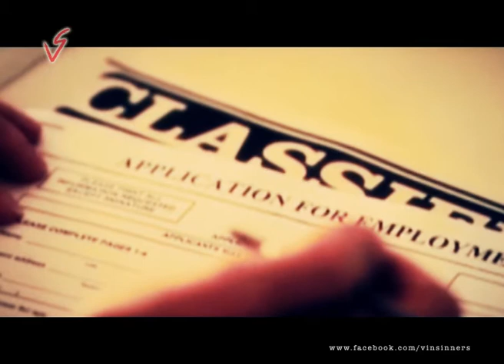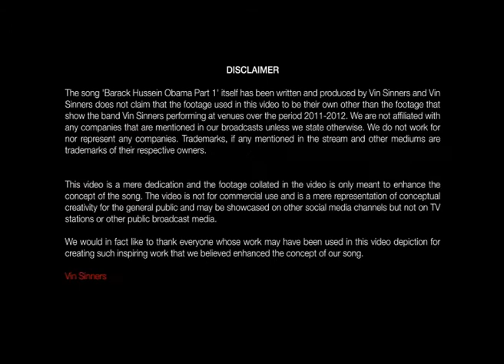OFFICIAL MUSIC VIDEO: B.H.O Part 1 By Vin Sinners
The song 'Barack Hussein Obama' was written and produced by Vin Sinners and released as part of the band's debut album on December 9th, 2011. The song is a dedication to Barack Obama who took over as President of the USA. The video was put together as a dedication to his win for a second term.

"Barack Obama has been 'change agent' of sorts and while expectations have always been high since he took over, the fact that he remains rooted on a plan gives a lot of us a good chance at some solutions. As it is said that gold was found by digging in the same place and deeper - such is the case with him too. While there will be debates about his success at the end of another 4 years. There's no doubt that he remains the 'best' choice at the moment and has indeed broken many precedents' says band front-man Vin Sinner.

Note: This video features current members of the band Vin Sinners: Vin, Cmythonika, Joe Demon, The Skinner and former guitarists Ash 'Hammer' and Adel Restom.

Vin Sinners would like to thank Ash and Adel for their support for Vin Sinners.

THANK YOU SAM FOR THE AWESOME 'SHORT NOTICE MAGIC'! YOU ROCK!

Lyrics for the song (feel free to sing along!)

From a place ravaged by the Great War
But led to land in a place called Jakarta
Time would take the chosen son back
To his land by the shores and high seas
At those times he'd see an opportunity
To hold close his vision of a world view
As the times passed he'd be seen as
A leader on the edge of greatness

Barack Hussein Obama, you're a leader for the futures to hold
Barack Hussein Obama, you're name with the great will unfold

Being a pilgrim to lands far & wide
Cutting teeth on a legal landscape
While preparing for a life of challenges
Moved ahead to a larger mandate
The State of Illinois senate beckoned
As he built a vision on ethics and healthcare
At a time when war raged on
He'd claw his way in a landslide victory
The people would then start to see that
Here's a man who could challenge the precedents
Build a world to change the face of mankind
And stand alone on the edge of greatness

Taking over at a dark time
Trying to lead the world with a difference
Bringing morals, faith and belief to
Those who've lost all hope with the system
All they want is a turn of a friendly card
But the greed of the moneymen just grows
Take on the challenges that are larger than life
Lead the way with peace and harmony

Barack Hussein Obama, lead us through these troubled times
Barack Hussein Obama, your destiny will lead through the day...

Barack Hussein Obama, these war cries will just never die
Barack Hussein Obama, guide your men through these dark years
Barack Hussein Obama, just keep your will to try and fight
Barack Hussein Obama, never let your guiding light fade away. yeah!